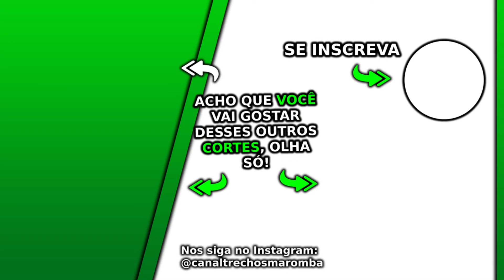COMO MELHORAR A LIBIDO SEM PRECISAR TOMAR NADA? | Cariani Ironberg Podcast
Esse Ironberg Podcast com Balestrin e Cariani Max Titanium do canal Renato Cariani e Cariani TV foi excelente, nesse Ironberg Podcast que pode gerar Notícias Maromba, Fisiculturismo e Maromba TV são falados vários assuntos com Cariani da Max Titanium, em sua live Cariani. Nesse corte com Cariani como melhorar a libido sem precisar tomar nada.